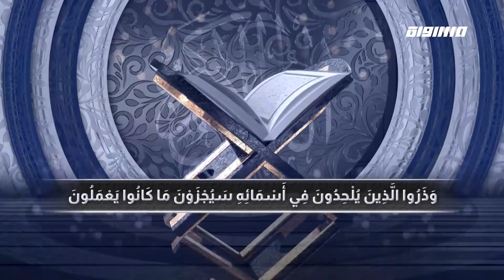معنى اسم الله الكبير والمتكبر وتأمل في عظمته مع الدكتور محمد ربعي